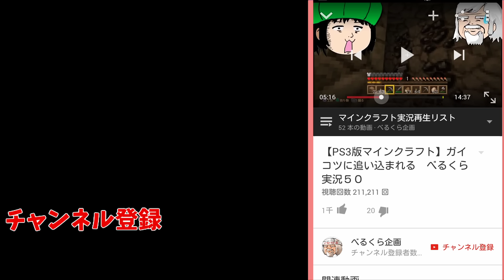【the forest:S2】v0.36 割れ目の先の驚愕の結末 #37 べるくら実況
グロ、ホラーにつき過激な表現がありますので苦手な方はご視聴ご注意ください
オープンワールドでのサバイバルホラー、クラフト要素もあり家なども建築できるゲームです